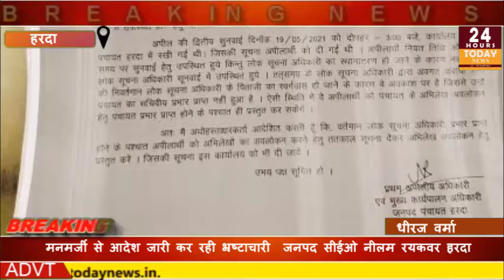एमपी हरदा से धीरज वर्मा की रिपोर्ट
Video from बाये बाये